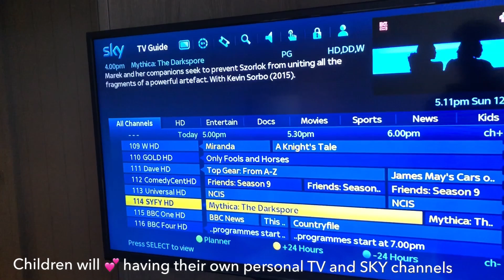Why families will love staying at the Clayton Hotel Chiswick London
We had a great weekend in London during the August Summer Holidays staying at the Clayton Hotel Chiswick.  The Clayton Hotel Chiswick is an excellent family friendly luxury hotel and is highly recommended.

Located in Chiswick, West London the hotel was just 5 minutes from the M4 and a great location for visiting Kew Gardens, Kidzania Westfield White City.

If you’re looking for a great family friendly hotel away from the hustle and bustle of central London but close enough to visit its main attractions then the Clayton Chiswick really does fit the bill.